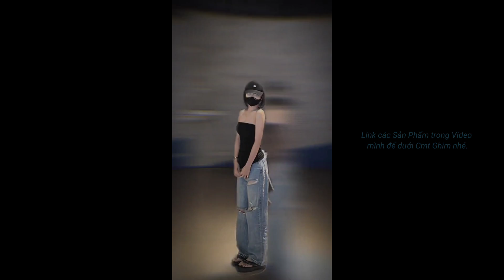Tổng Hợp STYLE - OUTFIT Của Các idol TikTok P416 || Đăng Nam Official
► ► ►  Follow Đăng Nam Official ✅
▷  Edit by: Đăng Nam Official
▷  Nguồn: Tiktok

☞ Video được đăng tải trên kênh chỉ nhằm mục đích giải trí, không vì mục đích kiếm tiền/thương mại.

► English subtitles:
▷ For all advertising and copyright information, please contact your personal Facebook